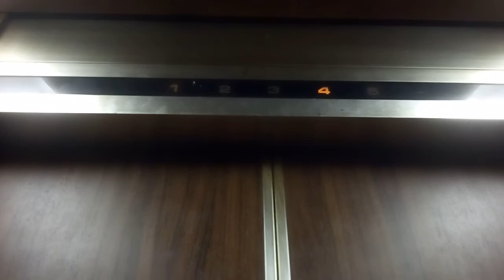三菱エレベーター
松山市のすぎのビルにあります。まだ未更新のままで運転しています。機種は後期エレペットです。
メーカー:三菱
設置年:1978年
定員:6名
積載:450kg
キャンセル機能:なし
アナウンス:なし
戸閉ブザー:なし
到着ベル音:なし
ボタン確認音:なし
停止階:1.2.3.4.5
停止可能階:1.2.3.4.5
管理会社:エヒメエレベータサービス
撮影:NEC LAVIETabE PC-TE508BA (2021年10月24日撮影)